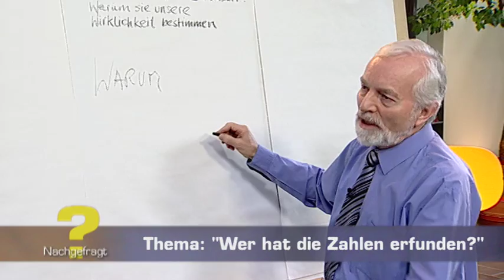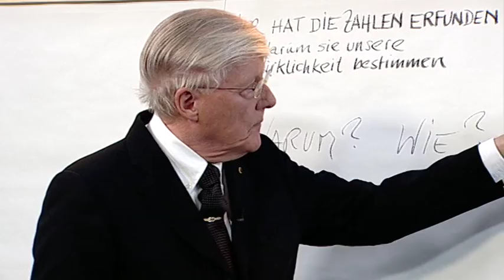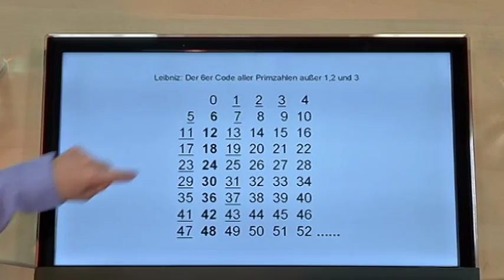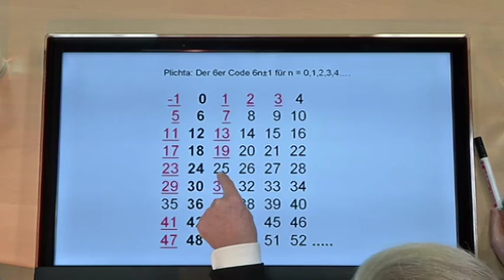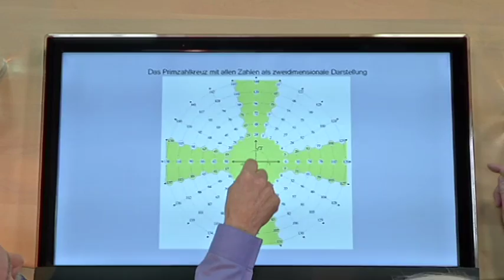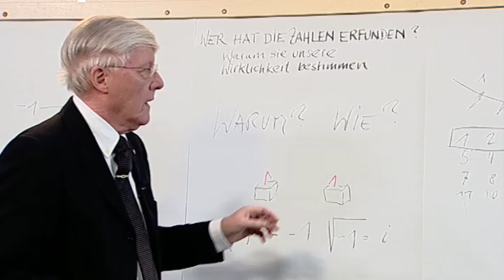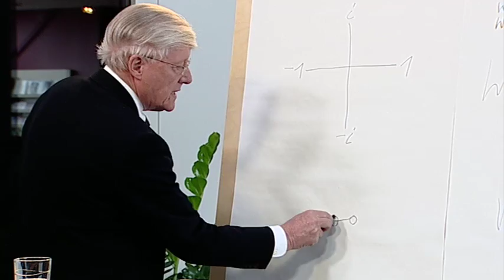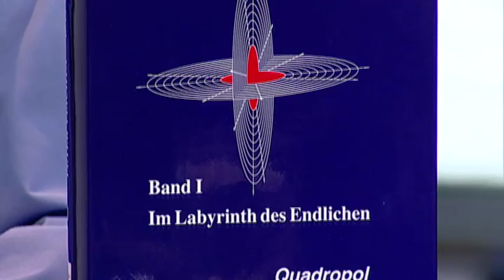Nachgefragt: Wer hat die Zahlen erfunden? (1/2)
Zahlen können faszinieren. Sogar der Bauplan unserer Elemente ist auf Zahlen aufgebaut. Warum das so ist, hat Werner Renz bei Dr. Peter Plichta nachgefragt.